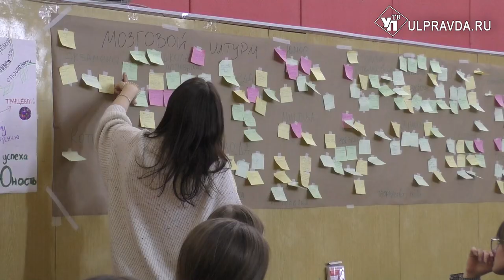В Ульяновской области запустили Лигу школьного ТВ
Лига школьного ТВ – проект с таким названием стартовал в Ульяновской области в минувшие выходные. Юные журналисты со всего региона встретились на слёте в лагере «Юность», чтобы как следует пересмотреть взрослый взгляд на телевидение и внести собственную лепту в развитие медиа.